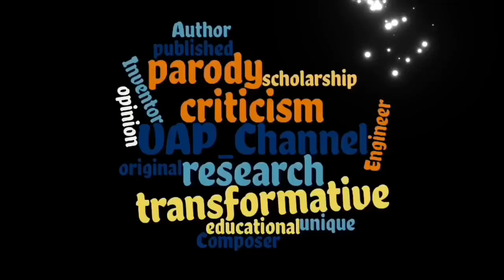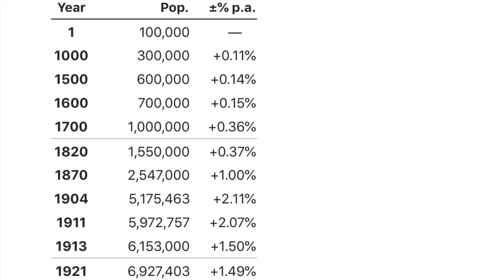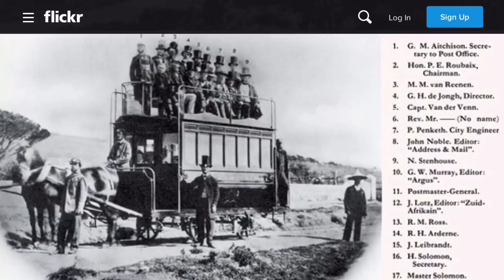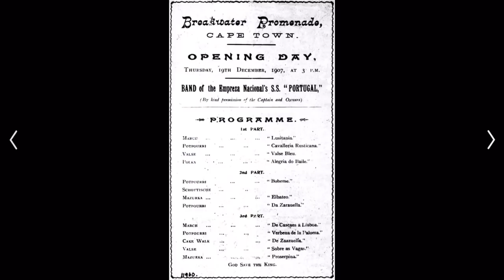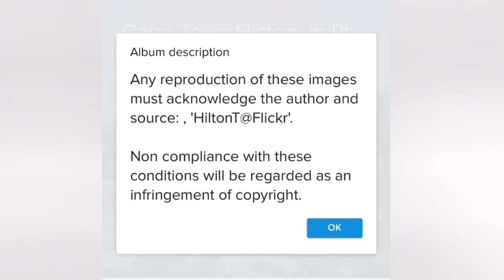South Africa Rediscovered | UAP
They’re trying to make it seem like South Africans learned construction from the English, but on the UAP Channel, research means rediscovery of the true reset history!

►Content (and life) costs money to make.

►Translate English title and description from English
►Captioning text (auto generates in English needing correction)
►Translate captioned text from English

Music in my vids are usually self-composed and performed by me, UAP, and may be found listed below and on my website for downloading!
 -to sample & download the HQ by album
UAP Original Music Album 1 | Electric Eve

UAP (as conferred by my subs) stands for Underrated Actual Physicist. I’m Orthodox in faith and technologically inclined by profession, but my nature here is rebellious... it usually lines up with the traditional wisdom of Church Fathers, and knowledge of the Ancients by way of THE scientific method;
1. OBSERVABLE
2. REPEATABLE
3. REPRODUCIBLE

A.) Championing God’s Word by inspiration and NOT imposition
B.) Remediating Educational Indoctrination
C.) Rejecting anti-Biblical ideas IF the premise “doesn’t SCIENCE”
D.) Proposing a better idea in place of the narratives institutionalized by
-scientism,
-inbred academia,
-peer-pressure reviewed research studies, and
-MSM
How?
Logic, science, technology, learning, fun, and faith in the Good Creator I trust and love...
...I demand questions to answer today’s pop-sci culture that tries to make it seem like the Bible isn’t true and God doesn’t exist.

It’s funny that serious Biblical interpretations empirically buck ubiquitous indoctrinations by the impositions of imperial  🧚‍♀️ tales institutionalized internationally to interfere with every jot and tittle of the INRI inspired Word.

Orthodox Scriptures have been assaulted systematically, and contradicted line by verse. Hypotheses based on systemic assumptions taught as fact are my targets of opportunity.

+my Sources for this video:
1. My own creative voiceovers, graphics, parodies, screenshots of research highlights
2. Clippings selected for education, news reporting
Novel editing for opinion essays, shared research, compiled by me as “UAP” for criticism and parody to question the rote, narrative consensus.

I’m not criticizing the people misguided by the false lessons. I’m against their lessons that begin with “imagine”. We reject the premise!

Images, video, audio, lyrics, quotations, names, titles, places, and music not belonging to me are only used carefully when:
granted by permission of the rights holder,
when public domain,
as necessary in transformatively original creative work by fair use of copyrighted materials...,
parody or transformative artistic works,
for original and/or collaborative research,
iabridged for criticism and scholarly review e.g. a montage,
discovery/investigative/inquiry reporting,
for educational critique and collaboration.

Some parodies incl. musical and voice performances by me of another’s copyrighted composition may be revenue-shared content used by official licensed sharing agreements made in accordance with YouTube policy, or used by special permission of the rights holder.

Otherwise, the original audio and video content uploaded here are my property and all rights are reserved. Re-use permitted only with my express written permission, as via account ownership or by my representative.

►live stream, live chat, and video comments POLICY:
I like to keep it FAMILY FRIENDLY!
Any Links in comments are auto-filtered. Also filtered are
foul, inappropriate, hateful, snide, insulting, race/sex/creed-oriented comments, personal, doxxing, bullying, vain use of the Name of Jesus, God, Creator regardless religion. Bullying, filthy snide remarks, etc. are not tolerated.